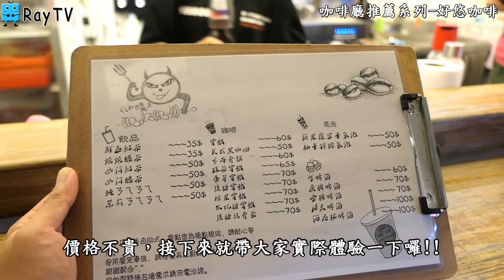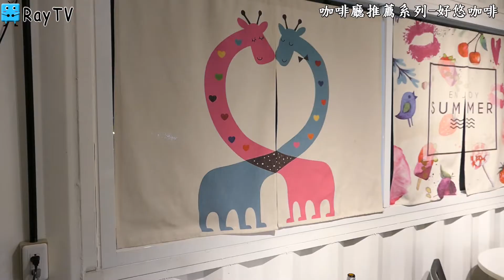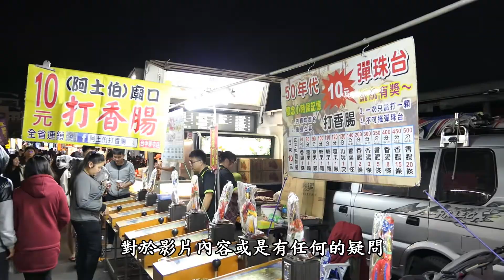好悠咖啡│咖啡廳推薦系列【RayTV】高鐵咖啡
單純分享

拍攝機器：
手機Nokia8.1、相機Panasonic Lx-10、GoPro 7 White、DJI OSMO ACTION